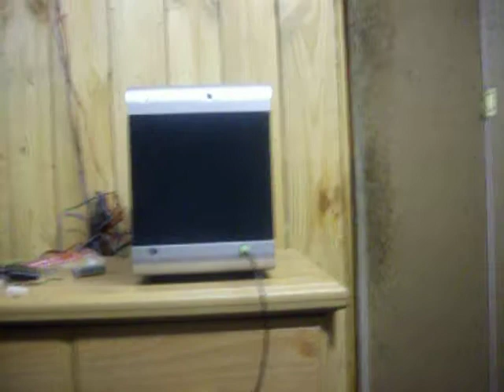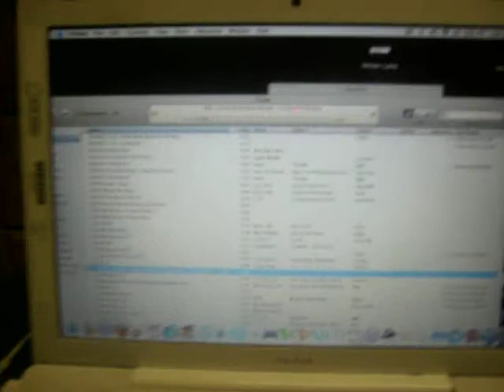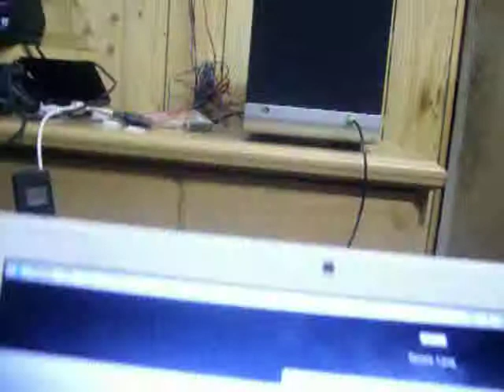5.1 home theater system (NEW)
my home theather system in my room